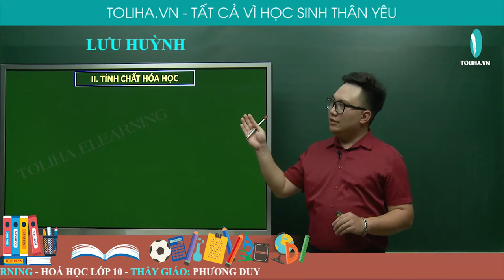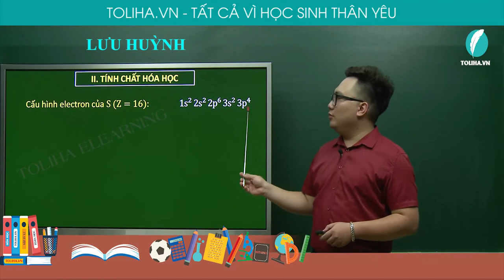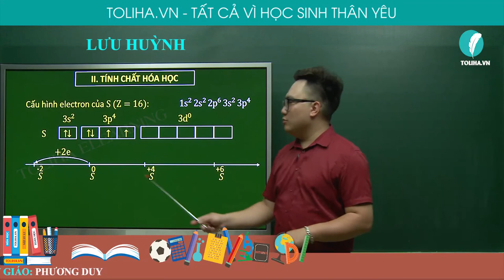Lưu huỳnh - Hóa Học 10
Lưu huỳnh
Học trực tuyến đầy đủ bài giảng, bài luyện tập tại:

Lưu huỳnh

HÓA 10